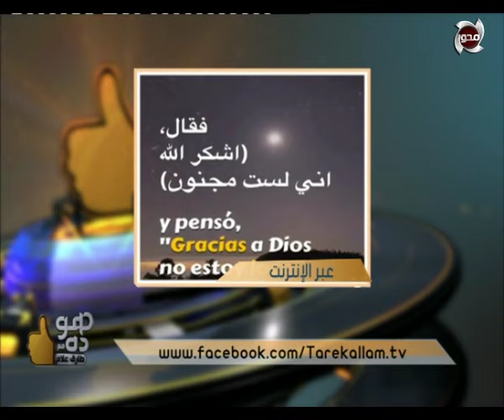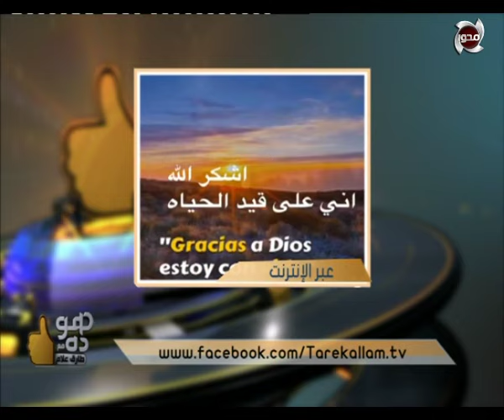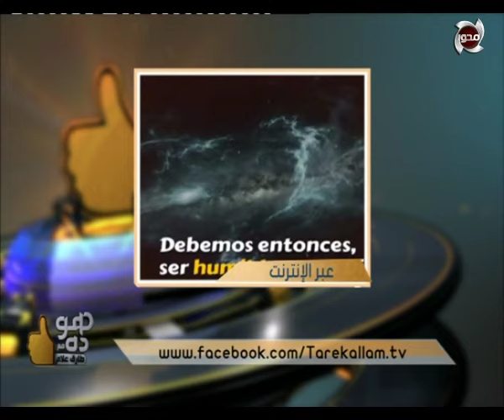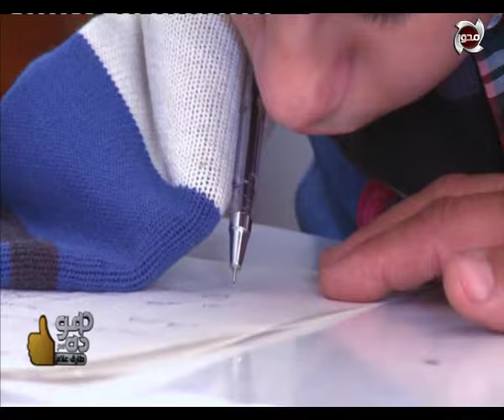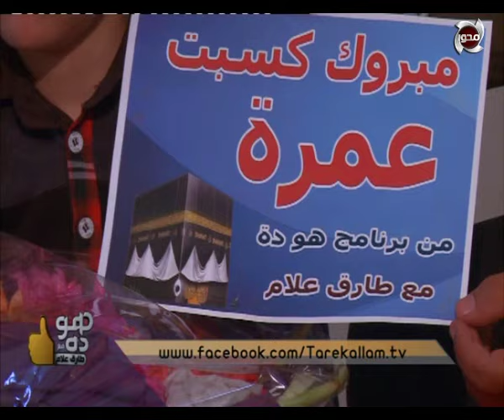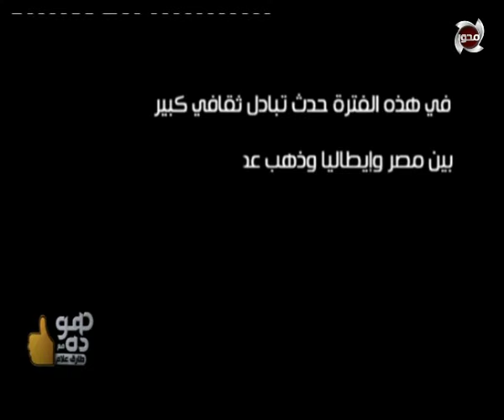هو ده | الحلقة الكاملة بتاريخ " 10-4-2019